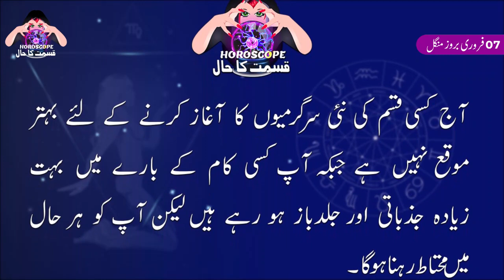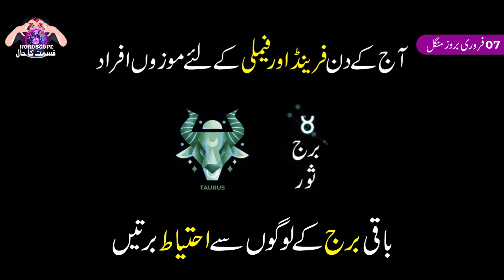Aj Ka Din Kaisa Rahe Ga | Virgo Daily Horoscope | Horoscope Today | 07 February 2023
07 February فروری   2023 | Daily horoscope | Aj ka Din Kaisa Rahe ga | Aaj ka Din Kaisa Rahe Ga Sitaroon ki Roshni Mei | Horoscope For Today | Burj Sunbala 07 February  2023

daily horoscope
capricorn today
sagittarius today
astrology today
libra today
msn horoscope
aries today
daily horoscope today
aquarius today
free daily horoscope
virgo today
taurus today
daily horoscope in urdu
horoscope tomorrow
daily love horoscope
prokerala horoscope
scorpio today
gemini today
pisces today
daily astrology
capricorn horoscope tomorrow
capricorn tomorrow
capricorn daily
everyday horoscope
aries daily
libra tomorrow
ganesha horoscope
asiaone horoscope
aries tomorrow
virgo tomorrow
aquarius tomorrow
taurus horoscope today love
taurus tomorrow
sagittarius tomorrow
huffpost horoscope
cancer today
astroyogi horoscope
leo daily
pisces tomorrow
aquarius today in urdu
zodiac today
todays horoscopes
horoscope cafe
ganeshaspeaks horoscope
gemini weekly
birthday today horoscope
astrolis horoscope